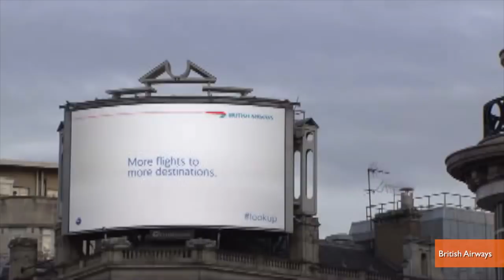British Airways Interactive Billboard Identifies Real Airplanes Passing Overhead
British Airways unveils a new interactive billboard in London that uses surveillance technology to identify and display the the details of the planes flying overhead.  Jen Markham explains.